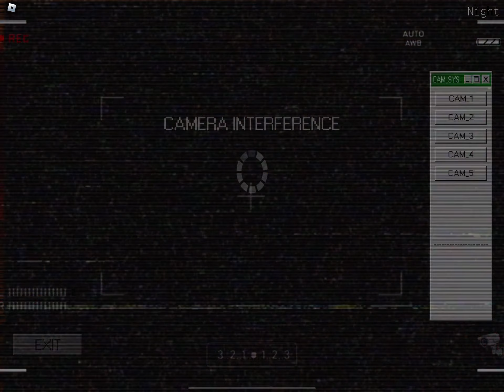Five nights at Marcus night 4 😭😭😭😭😭